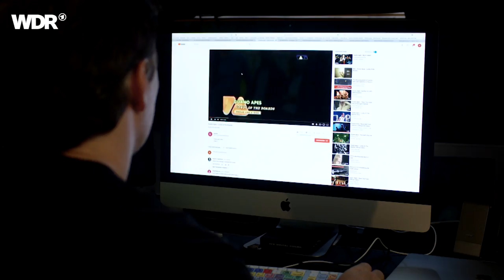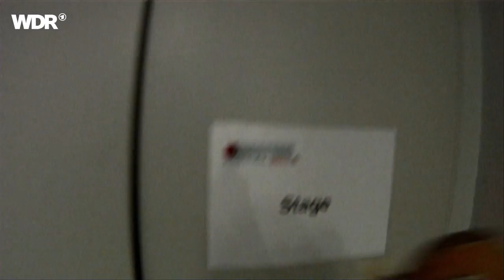Guano Apes | BACKSTAGE | Rockpalast | 2017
In dieser Folge von Rockpalast Backstage trifft sich Rockpalast-Moderator Ingo Schmoll mit einer Band, die seit ihrer Gründung im Jahr 1994 so einige Höhenflüge und Tiefpunkte erlebt hat: Guano Apes.
Die Band hat auch 20 Jahre nach ihrer Gründung ihre Basis nach wie vor in Göttingen. Drummer Dennis Poschwatta und Bassist Stefan Ude leben hier. Sängerin Sandra Nasic und Gitarrist Henning Rümenapp, die mittlerweile in Berlin bzw. München leben, sind angereist, da die Band gemeinsam mit vielen fleißigen Händen im benachbarten Kassel ihre neue Bühnenshow vorbereitet. Es geht bald wieder auf Tour, denn es gibt 20 Jahre "Proud Like A God" zu feiern. Die Band veröffentlicht das Album 2017 noch einmal in einer Sonder-Edition inklusive neu gemasterter Tracks, neuen eigenen Stücken und drei Coversongs.
"Proud Like A God" kann man mit bestem Gewissen ein Klassik-Album der jüngeren deutschen Rockgeschichte nennen. Obwohl es nie auf Platz 1 der Albumcharts war, wie seine Nachfolger, denken die meisten Leute beim Namen Guano Apes an Songs wie "Open Your Eyes", "Lord Of The Boards" oder "Rain", die allesamt auf der Platte vertreten sind.
Die Band erzählt Ingo, wie es sich anfühlte, direkt mit der ersten Platte auf Europa- und US-Tour zu gehen und wie sie als blutjunge Musiker Ende der Neunziger ihren Riesenerfolg erlebten. Mit Sandra redet Ingo auch über das Thema Frontfrauen in deutschen Rockbands – bis heute ist sie eine der wenigen ihrer Art.